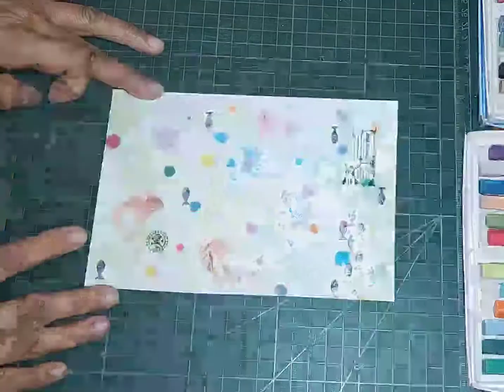和諧粉彩（怡然）【GO創藝生活美學-Yang Lin】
和諧粉彩畫實作（怡然）